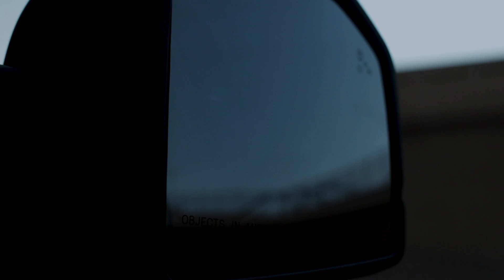James Bourne - Drive (Official Video)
Taken from the album Safe Journey Home.
Video directed by Chris Grieder & James Bourne
Song written by James Bourne & John Fields
Song produced by John Fields

Drive

Who knew that I would be the only one
Have I been blinded by that setting sun
Objects are closer than they appear tonight

Back when our journey had only just begun
And every question was a loaded one
Remember the hunger in every bite

Cos I wish you could
And I wish you would
Cos it’s so fun to drive
But the keys to the car
I don’t know where they are
And it’s the end of the ride
It’s the end of the ride
And it’s the end

But do we live to fight another day
And do we say the things we’ll never say
Or is that just something we hold on to and keep inside

Maybe it’s time to make a getaway
Cos who likes music these days anyway
Those bright ideas that just won’t count for much but keep in mind

That I wish they could
And I wish they would
Cos it’s they... make me feel alive

It’s the end of the drive